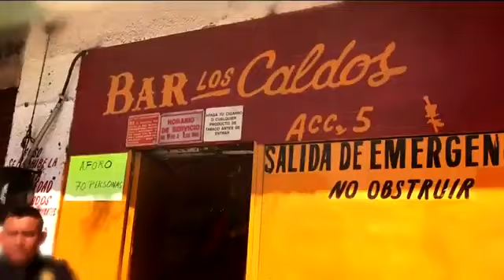El que la hace la paga: Fabián García Gallardo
Las autoridades de la CDMX no permitieron que el ladrón Fabián García Gallardo se escapara tras haber asaltado a dos personas en el centro de la Ciudad.